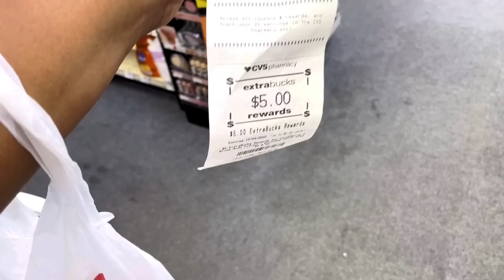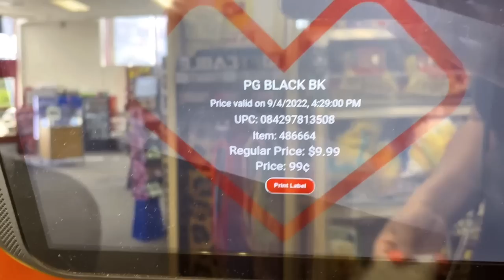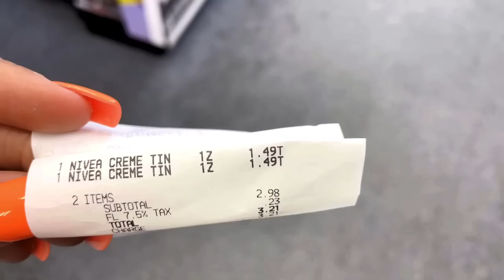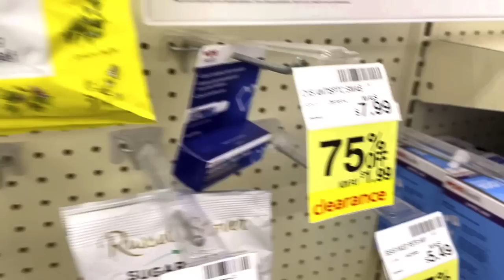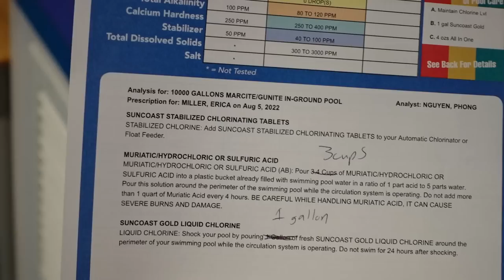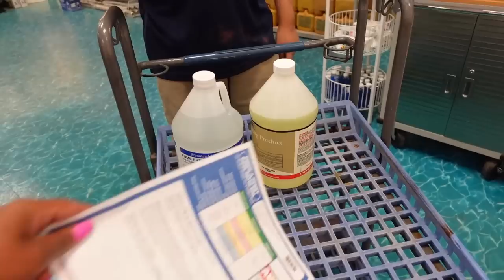CVS 75% OFF CLEARANCE SHOPPING + POOL DAY + CHILLIN AT HOME